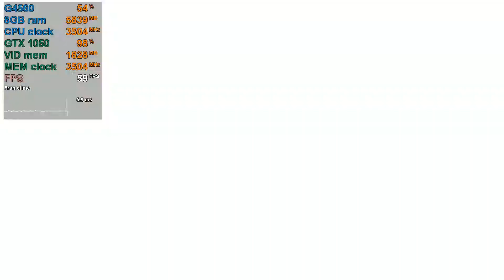DOOM 4 / GTX 1050 / G4560 / 720p & 1080p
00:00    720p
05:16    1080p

Intel Core G4560, (3M Cache, 3.50 GHz)2-Core,4-Threads
ASUS - B150M-A/M.2 (LGA1151)
Apacer DIMM DDR4 2x4GB 2400MHz,CL17,

Launched in October 2016
Built on the 14 nm process
Based on the GP107 graphics processor
OpenGL 4.5
Bus Interface: PCI-E 3.0 x16
Max Memory Size: 2048 MB GDDR5 memory
Using a 128-bit memory interface
It features 640 shading units
Core Clock(s): 1354 MHz
Memory Clock(s): 1752 MHz
Graphics API Support: DirectX 12
Bandwidth  112.1 GB/s
Pixel Rate  46.56 GPixel/s
Texture Rate  58.20 GTexel/s
Max TDP: 75 W